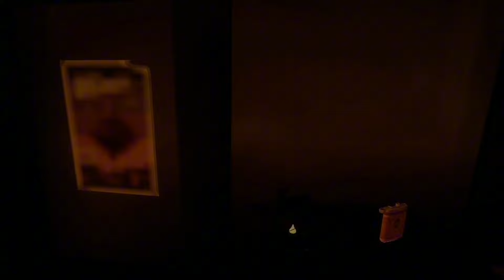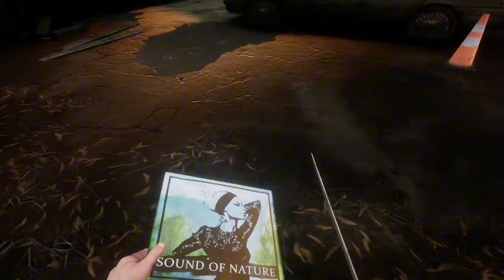This is Still the Best Zombie VR Game!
The walking dead saints and sinners retribution is hilarious when you have a wicked sense of humour. This still holds up as one of the best Virtual reality games money can buy. Its available on quest and pcvr.